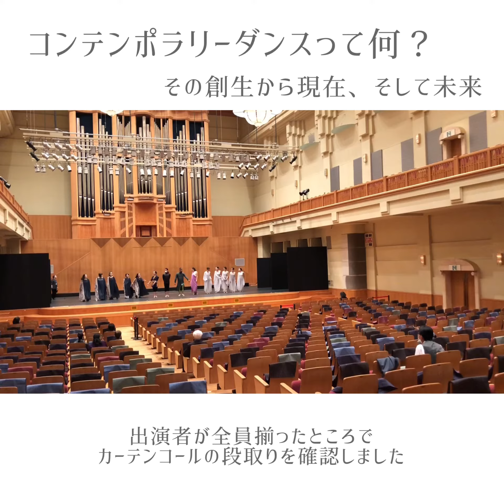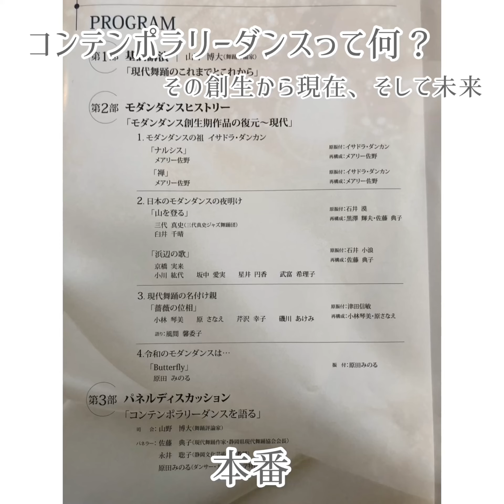コンテンポラリーって何？ メイキング